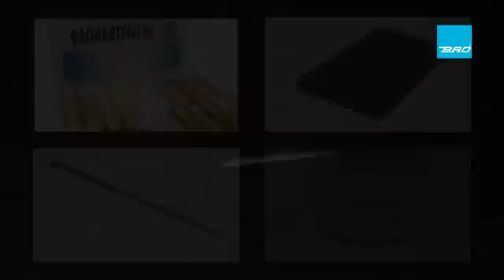Laga jack eller djup skada i möbelyta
Hur lagar reparerar jag en djup skada eller jack i träytan på min möbel, mitt golv, mitt bord, min stol eller min trappa? Fyll i med flex pen och hårdkitt och lacka ytan efteråt.